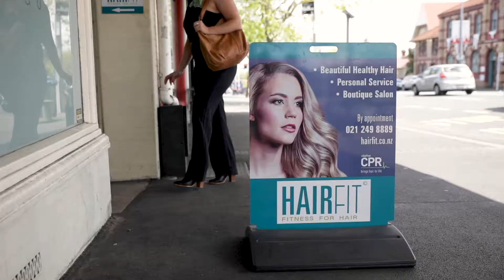Hairfit I Show & Tell